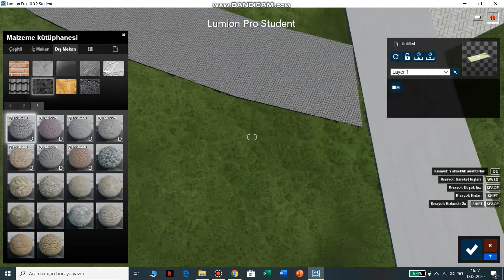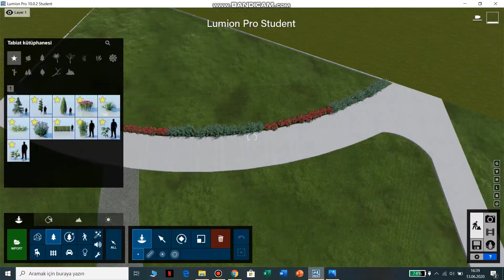Landscape Architecture Urban Design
Herkese merhaba! :) Önceki videomda bahsetmiş olduğum projenin modellenmiş hali ile karşınızdayım. Modelleme yaparken kullandığım aşamaları sizlere aktarmak istedim. Modelleme yapmak mesleğimin en sevdiğim yanlarından biri. :) Umarım beğenmişsinizdir...

There is not Ad.
Reklam yoktur.